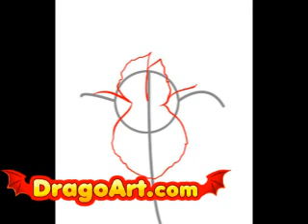How to draw an iris, step by step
Learn how to draw an iris flower!